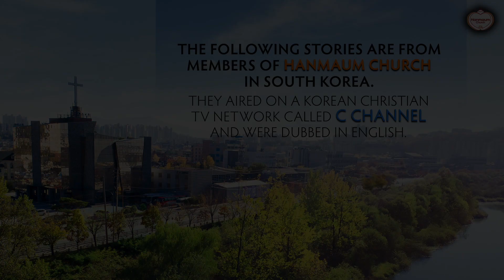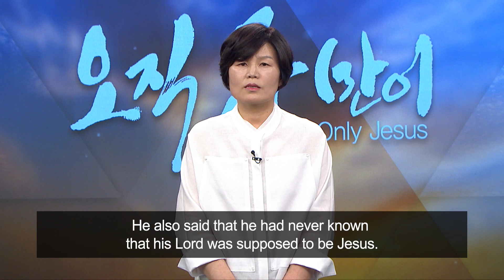I Was a Hard-Faced Police Officer! : Soon-Oh Ahn, Hanmaum Church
I Was a Hard-Faced Police Officer!
- Soon-Oh Ahn, Hanmam Church -

I’ve been in the police force for twenty-nine years. I didn&#39;t want to hear that I wasn’t good at my job because I was a woman, so I hardened myself and worked extremely hard. Then I met the risen Jesus and came to embrace others with God’s love. I’d like to share my testimony with you.